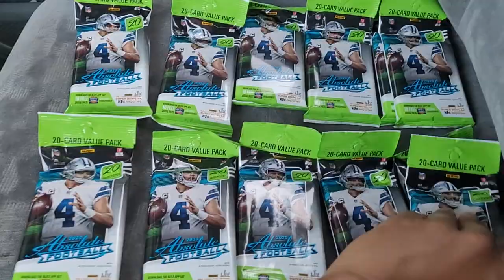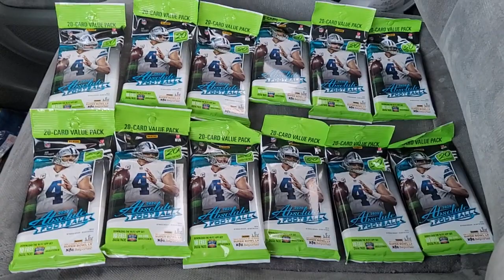🏈🔥 Card Hunting - HUGE Success!!! - CVS Found Absolute Football CARDS!!!🏈🔥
I walked into a CVS on a Sunday night! I thought let me just try again and see if they have any cards. And this happened!